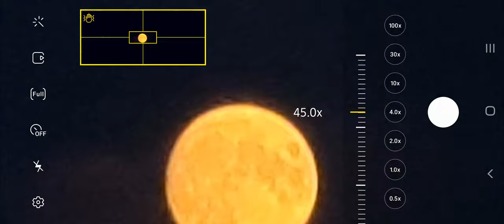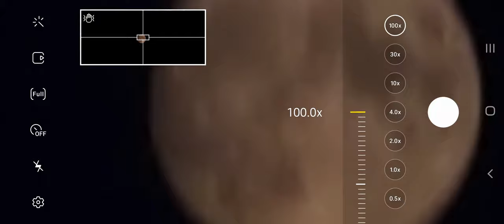Supermoon according to Galaxy S20 Ultra 100X Space Zoom (22/07/21)